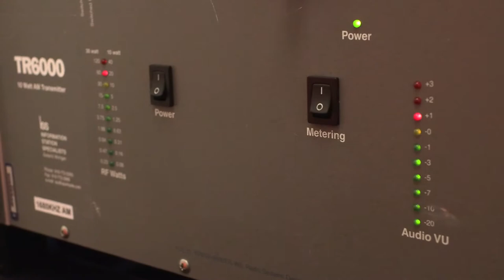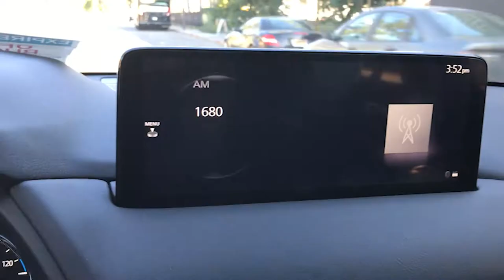Get Helpful Info about Your Covid-19 Vaccination While at Cal State LA Site through Your Car Radio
High above Cal State LA is an unobstructed, birds-eye view of the sprawling campus.
 And this roof just happens to be the best spot to plant a radio transmitter.
 CalTrans dispatched Matt Johns and Tom Hartley to set-up this “highway advisory radio system,” also known as HARS.
 Its job is to broadcast a pre-recorded message in both English and Spanish to everyone driving-up to get their Covid-19 vaccination – it’s signal is limited to about a mile.
       The message tells drivers what to expect and gives them instructions to help speed up the process.
 It took Matt and Tom less than 30 minutes – the broadcast is now live.